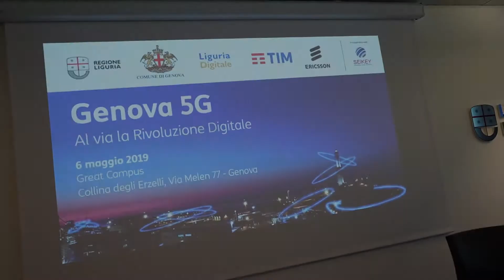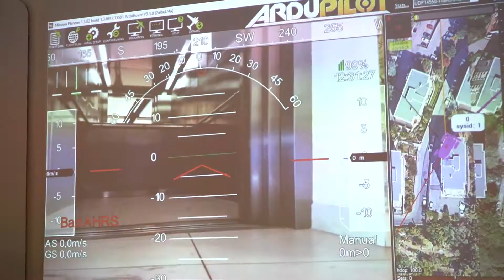genova5g sperimentazioni con droni e rover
In Liguria Digitale le sperimentazioni 5G per il monitoraggio del territorio: il Memorandum of Understanding Genova5G, studiato per rendere disponibili nuovi servizi innovativi per cittadini, imprese e pubblica amministrazione attraverso la rete 5G, diventa operativo. In collaborazione con la Regione Liguria, il Comune di Genova, Tim ed Ericsson